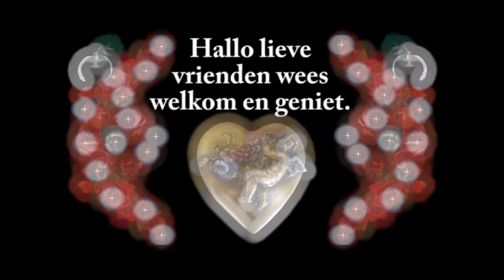Zaterdag 2 mei Met de honden naar de ijsbaan #758